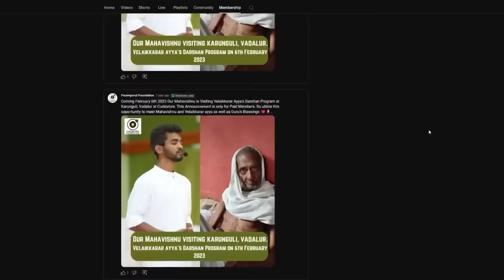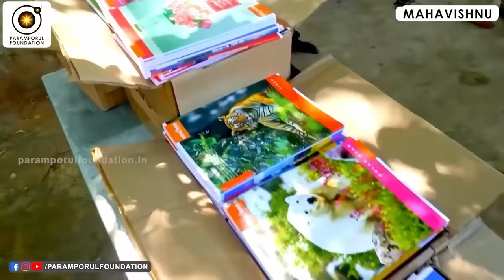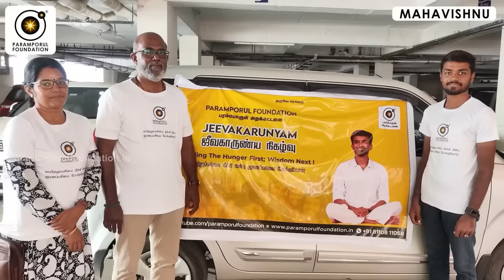விசால பார்வையால் விழுங்கு மக்களை! பிரபஞ்ச ரகசியத்தை விளக்குகிறார் மஹாவிஷ்ணு! Broad Mindset Benefits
"Discover profound insights as Mahavishnu reveals timeless wisdom and techniques for expanding your knowledge and deepening your understanding of the universe. Through this guidance, learn how to cultivate an open mind, embrace higher consciousness, and elevate your spiritual and intellectual growth."

For daily Annadhanam & Other Charity Activity Contributions:

NAME : PARAMPORUL FOUNDATION
AC NO : 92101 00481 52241
IFSC: UTIB0000210
SAVINGS TRUST AC
AXIS BANK